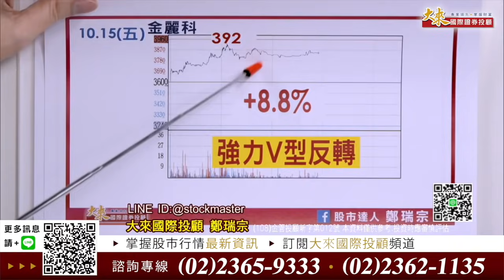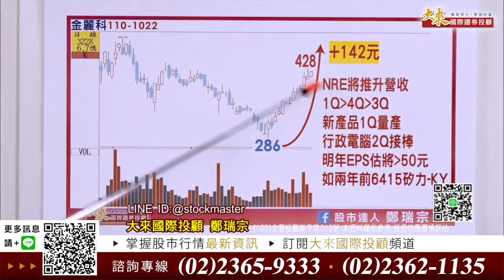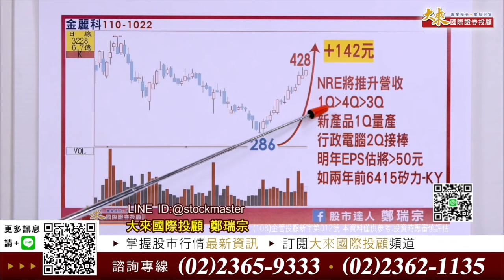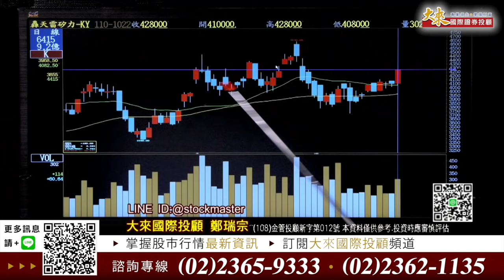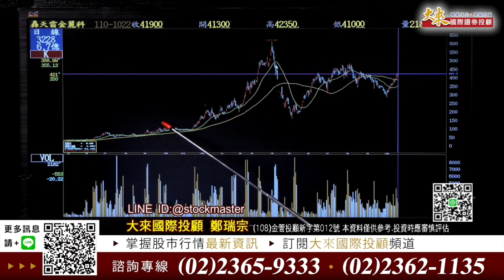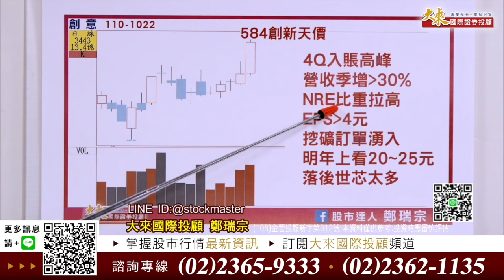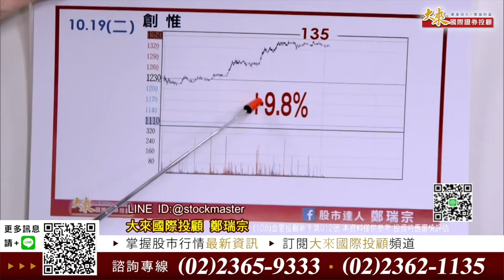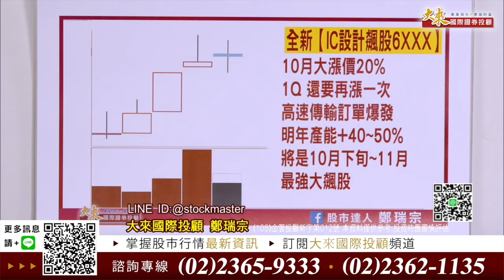作夢行情開打 最佳時間快來搶一波 !!! 全新推出:【低價股】+【高價股】搶先來電 先卡位~【股市達人鄭瑞宗】1021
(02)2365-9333